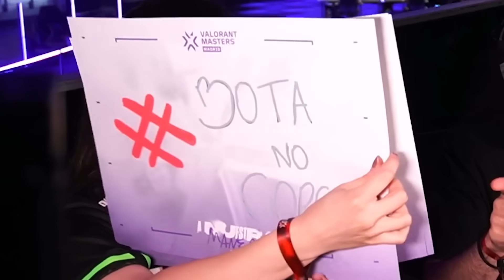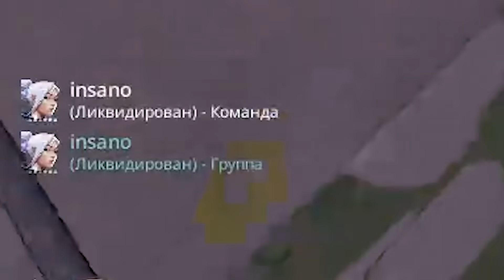TENTARAM ME CALAR!! | Coreano Stream #152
Jogo: Valorant, um jogo eletrônico multijogador gratuito para jogar de tiro em primeira pessoa desenvolvido e publicado pela Riot Games. Duas equipes de cinco jogam uma contra a outra, e os jogadores assumem o papel de "agentes" com habilidades únicas.

Gostou desse vídeo? Comentem quais conteúdos querem ver por aqui.